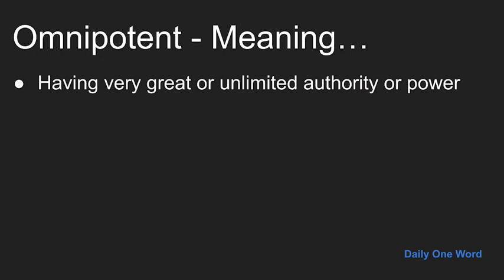Meaning of Omnipotent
Meaning, Example and Pronunciation of word Omnipotent